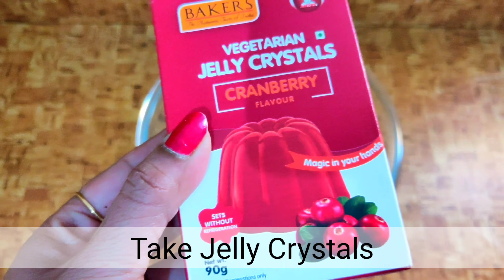Jelly Coconut Bites Recipe | Cranberry Jelly Bites | Jelly Recipes | Quick and easy recipes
Ingredients:
1 Packet of Jelly Crystals
Hot Water : 500ml
Desiccated dry coconut

Keep Supporting.